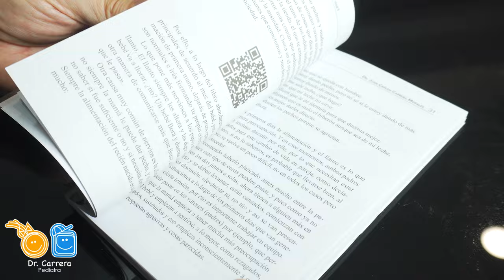¡CUIDADO! La leche de VACA podría hacerle daño a tu BEBÉ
¿Sabías que dar leche de vaca a tu bebé antes de los 6 meses podría ser peligroso? En este video, vamos a explicar  los riesgos ocultos de incorporar leche de vaca en la dieta de un bebé tan pequeño, incluyendo el riesgo significativo de desarrollar anemia y otros problemas serios de salud.

Te explicaré detalladamente por qué la leche de vaca no cumple con las necesidades nutricionales de los bebés en estos meses cruciales y qué alternativas más seguras puedes considerar. Conocerás los motivos y fundamentos detrás de esta recomendación, basada en estudios y pautas de nutrición infantil.

Es vital estar bien informados para proteger la salud y el bienestar de nuestros hijos desde su nacimiento. ¡Espero que este video te ofrezca la información que necesitas para tomar las mejores decisiones alimenticias para tu bebé!

¡Juntos podemos asegurar un inicio de vida saludable para nuestros pequeños!

¿Te gustó el video? Por favor compártelo y ayuda a otros padres a manejar mejor esta situación tan común. ¡Tu apoyo me permite seguir creando contenido útil para todos!

¿Te enteraste que tengo un libro?

Me ayuda mucho a hacer más videos de este tipo.

💬 Si tienes alguna pregunta o sugerencia, no dudes en dejarnos un comentario. Estamos aquí para ayudarte.

Responsable Sanitario: Juan Carlos Carrera Morales
Médico Cirujano y Partero 4586309 IPN
Pediatría 5472069 UNAM
Consejo Mexicano de Certificación en Pediatría
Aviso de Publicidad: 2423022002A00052